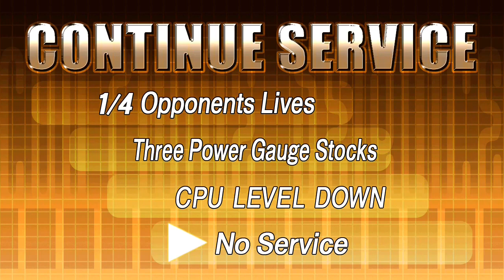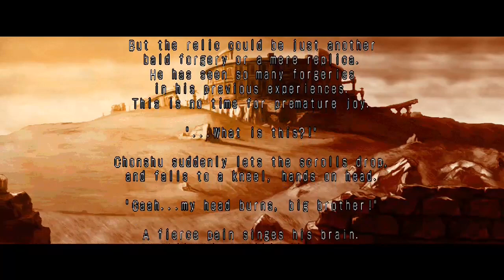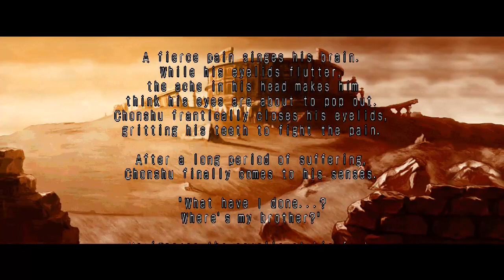Neo Geo Battle Coliseum (XB360) | Chonshu / Chonrei Story Playthrough (08/10/2021)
Neo Geo Battle Coliseum (Xbox 360 / Xbox One S) - Jin Chonshu & Jin Chonrei story mode playthrough. (08/10/2021)

This next team gameplay of story mode features the two Jin brothers from Fatal Fury 3 & the Real Bout Fatal Fury trilogy, Chonshu, the younger brother in red, & Chonrei, the older brother in blue. They play like they both were in Real Bout Fatal Fury 2, but only the moveset could be different than the original ones.